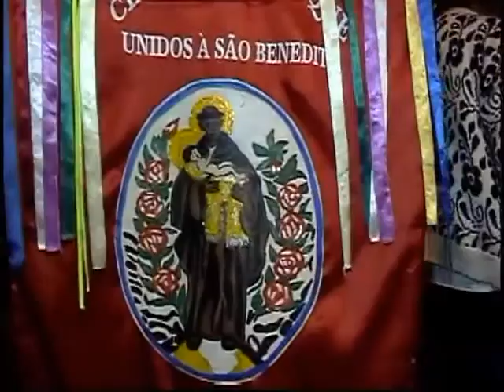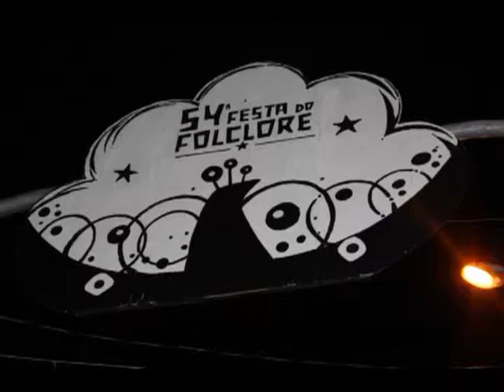54ª Festa do Folclore da Rua Imaculada apresenta duplas sertanejas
Na 54ª Festa do Folclore da Rua Imaculada apresentação das duplas: Sidney Lima e Roney e Adão e Jociano.
Transmissão TV Cidade canal 99net/03digital